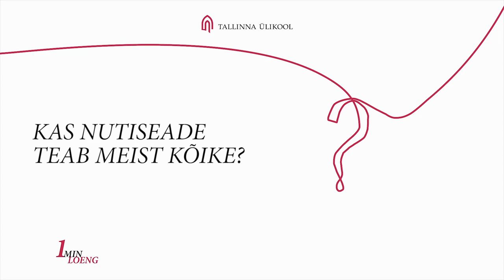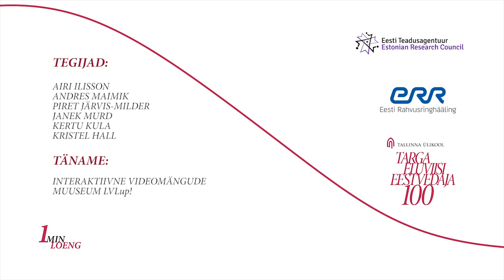Ühe Minuti Loeng: mida arvame sellest, et nutiseade teab meist kõike? (Mati Mõttus)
Paigaldades rakendusi nutiseadmesse või kasutades veebi kaudu pakutavaid teenuseid, tuleb meil aeg-ajalt nõustuda teenusepakkuja privaatsustingimustega, mille võib üldjuhul kokku võtta lühikese lausega: "Seda teenust kasutades loobute oma privaatsusest". Tundub, et enamik nutitarbijaid nõustub pakutavate tingimustega, järgides Scott McNealy, Sun Microsystems'i tegevjuhi soovitust murelikule reporterile aastal 1999: "Sul pole nagunii mingit privaatsust. Saa sellest üle."

Enamik inimesi on privaatsusprobleemist täiesti teadlikud. Sellele viitab vastav kasutajakäitumine, näiteks asukohale ja kontaktidele juurdepääsu piiramine ning keeldumine kasutajakogemuse info jagamisest, selgitab Tallinna Ülikooli minutiloengus digitehnoloogiate instituudi arvutitunnetuse lektor Mati Mõttus.